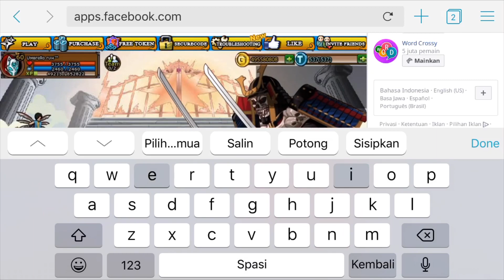Ninja Saga - Cooperative S29 with the God Of PvE ЅΔƁΣΓ JΔΣGΔΓ™, Triple Axel, and Clitoris Senpai